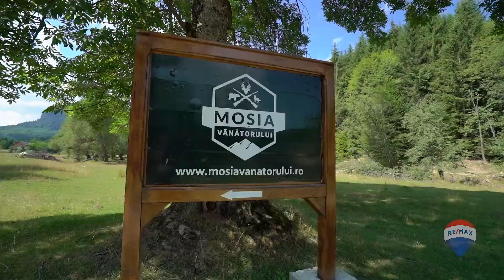Pensiune Moșia Vânătorului, Vama Buzăului - Adrian Frîncu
Agenția imobiliară REMAX FunIMOB vă prezintă spre vânzare, în regim de reprezentare exclusivă, cu comision 0 % din partea cumpărătorului:
Resort turistic Moșia Vânătorului, amplasat pe DN103A în comuna Dalghiu jud. Brașov, în apropiere de Valea Zimbrilor, la 8 km de Vama Buzăului și 54 km de Brașov. Proprietatea se găsește pe un domeniu de 8 Ha, într-un loc liniștit, la poalele munților Ciucaș, ideală pentru iubitorii de natură sau pentru cei care caută intimitate, departe de freamătul orașului. La Moșia Vânătorului veți găsi o curte imensă cu râul care trece prin fața cabanei și cu drumuri prin pădure, care așteaptă să fie descoperite. Opțional, se pot organiza mese festive de Paști și de Crăciun, plimbări cu căruța, echitație și plimbări călare, fotografie în țarc de vânătoare, drumeții pe Valea Zimbrilor sau la cascada Urlătoarea. Proprietatea are 6 dormitoare, 4 băi, living cu bucătărie complet utilată, 14 locuri de cazare, foișor cu grătar și loc de luat masa. Alimentarea cu energie se face din resurse regenerabile, respectiv panouri solare, turbina eoliana, turbina hidraulică. Practic, se vinde un business la cheie, care îi va genera venituri noului proprietar, imediat după transferul de proprietate, mai ales că nu sunt costuri de întreținere.
Clasa energetică: A
Consum anual specific de energie: 147,87 kWh/m2an
Indice de emisii echivalent CO2: 2,25 kgCO2/m2an
Consum anual specific de energie din resurse regenerabile: 64,15 Kwh/m2an
Pentru mai multe detalii, vă stăm la dispoziție.